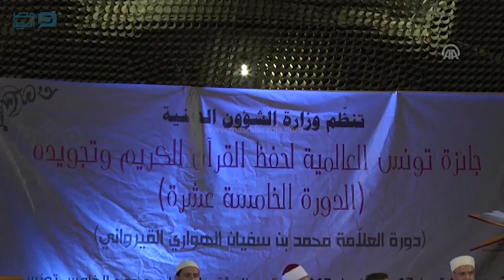مصر العربية | انطلاق الدورة 15 لجائزة تونس العالمية لحفظ القرآن الكريم وتجويده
انطلقت، اليوم الاثنين، بالعاصمة التونسية، فعاليات الدورة 15 لجائزة تونس العالمية لحفظ القرآن الكريم وتجويده، بمشاركة 36 متسابقا من 22 دولة إسلامية وعربية وافريقية وآسيوية ومن روسيا.
وتنتظم هذه الدورة التي أطلق عليها اسم "دورة العلامة محمد بن سفيان الهواري القيرواني"، نسبة إلى الفقيه المالكي القيرواني الذي توفي بالمدينة المنورة عام 415 هجري / 1024 ميلادي.